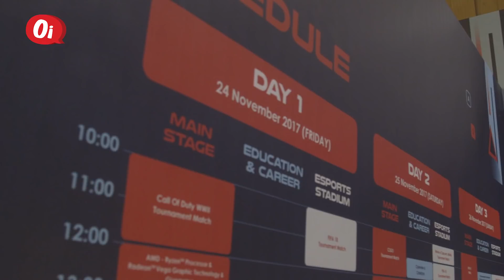Cyberfest 2017| Betul Ke Gamers Tak Ada Masa Depan?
Betul ke gamers ni tak ada masa depan? Tapi ada juga gamers yang mampu menjana pendapatan yang lumayan dengan hanya bermain game kan? Main game pun boleh kaya!

Dapatkan applikasi Oi,JOM di google play secara PERCUMA!